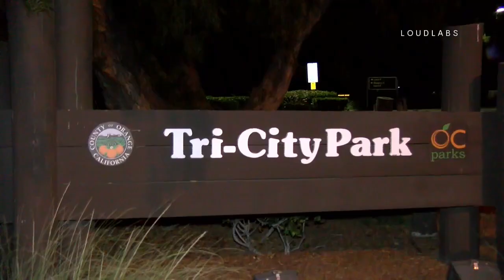Car into Park Lake/ Placentia 7 .7.19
PLACENTIA - At 10:47 pm OCFA was dispatched to a vehicle that had driven into the lake at Tri-City Park in  the city of Placentia.  Police arrived on scene to find a woman that had driven her car into the lake and got stuck.  Paramedics checked on the woman but was not transported to the hospital.  The woman told police she was driving through the park and could not see the exit to the park.  Placentia Police are investigating.